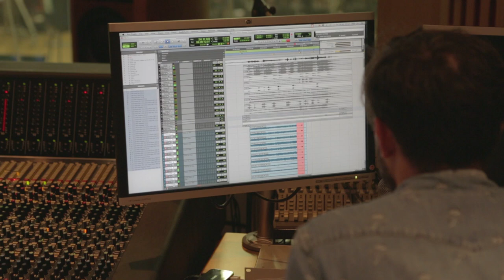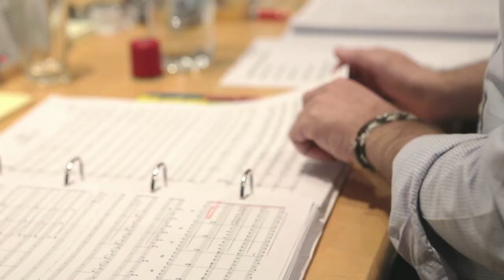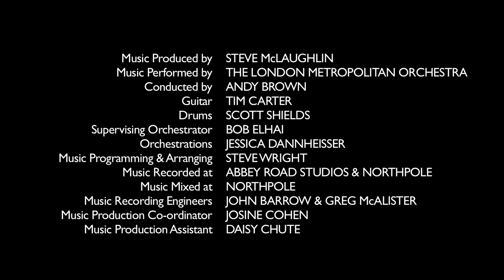Get Santa: Ilan Eshkeri talks about creating the score to the film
Composer Ilan Eshkeri talks about creating the score to Get Santa, the family film starring Jim Broadbent, Warwick Davis and Rafe Spall.